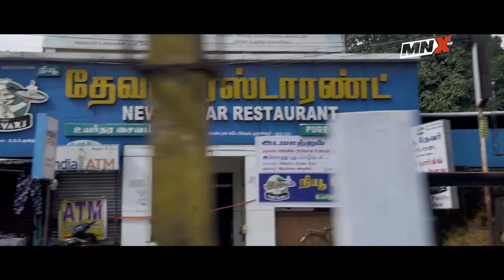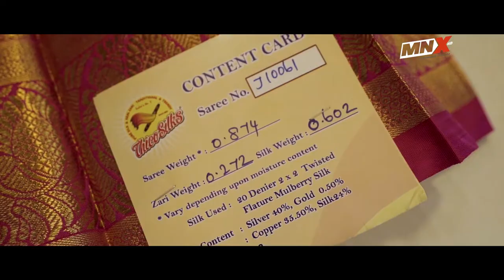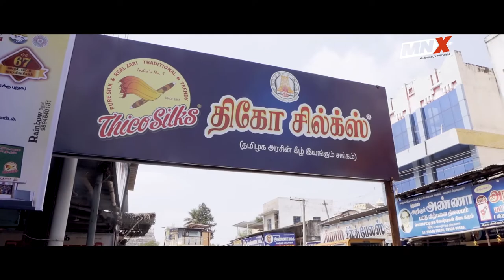Milind Soman explores Thanjavur, from silk sarees to beautiful temples |One For The Road - Episode 6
Museums can be fun too, right? So if your idea of fun is exploring art, culture, and a glance at splendid architecture then gear up for today’s episode of One For The Road that takes you through Thanjavur, a city in Tamil Nadu that will entice the explorer in you. From Silk Sarees to special food items, Milind Soman visits all the beautiful places in Thanjavur.